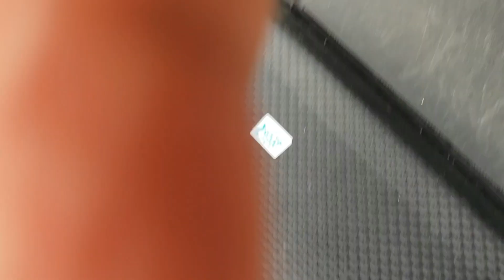20200806 真夏の加賀フィッシングエリア・表層マイクロ無限地獄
5年前？くらいから経営方針が変わり、真夏は特に管釣りオアシスとなる老舗管理釣り場の加賀フィッシングエリア。真夏に限らず、表層マイクロ無限地獄が起きると聞いて居ましたが、なかなか遊びに来た時にチャンスに恵まれることは有りませんでしたが、やっとこさ引けました(^O^)　動画中釣果45尾^^